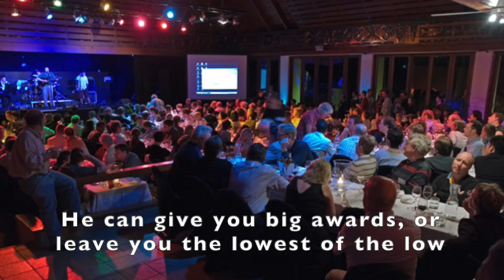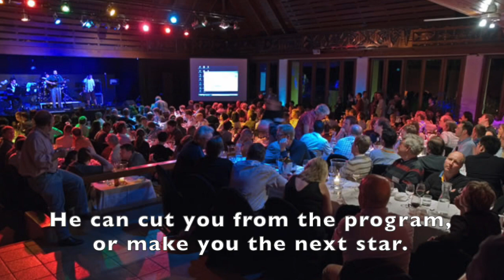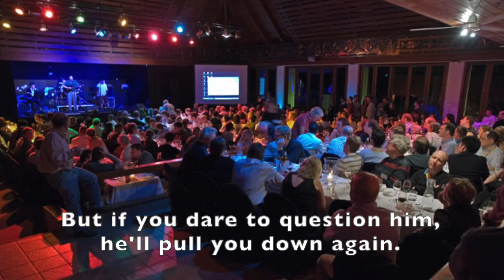Better Do What He Says, He's the SSC Prez, by Jeffrey Rosenthal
A short blues spoof song written and performed by Jeffrey Rosenthal to about 500 statisticians at the 2014 Statistical Society of Canada (SSC) annual conference banquet.  Lyrics included.  They compare the SSC President to an organised crime boss!